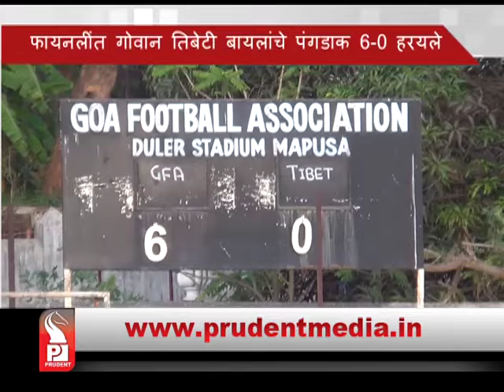Prudent Media Konkani Prime News 07 May16 Part 5